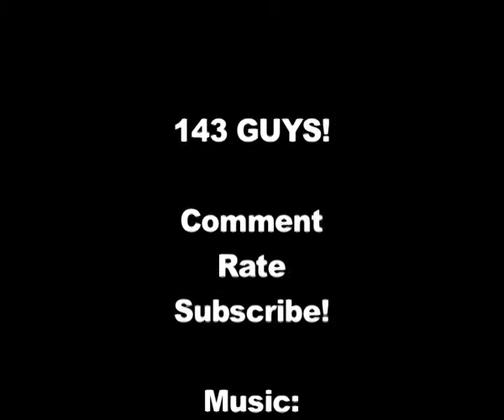It's a Celebration!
yeah that's right Cellmate89 is turning 1!
the channel i mean.

omg!

so yeah thanks guys for supporting me!

ILessThan3YouAll!

they're really good!